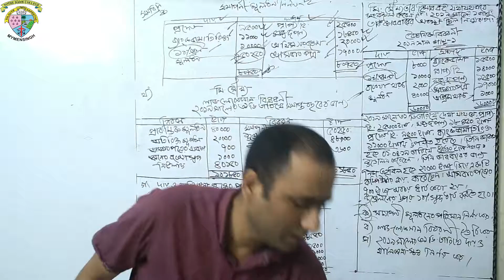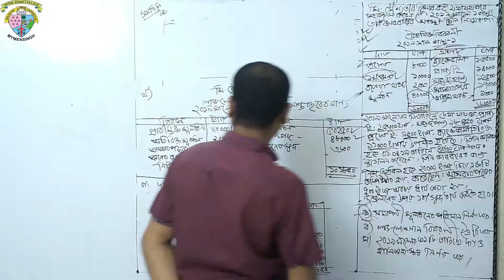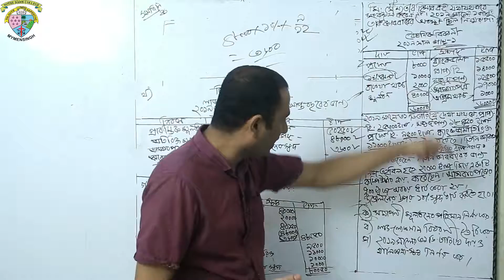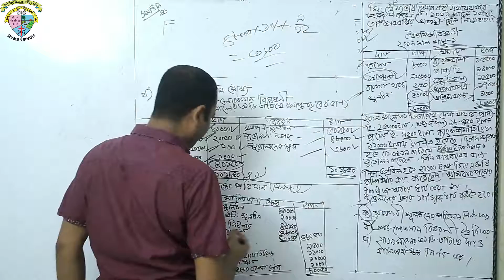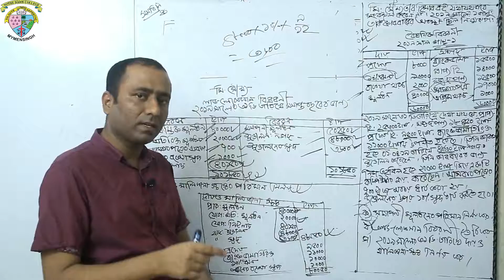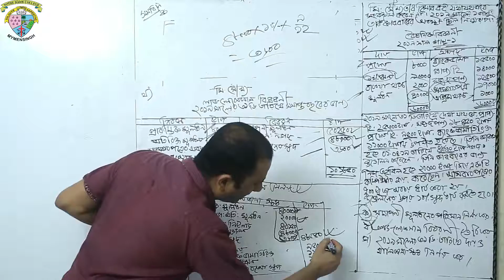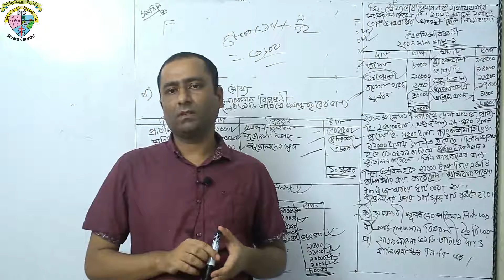এক তরফা দাখিলা পদ্ধতি, পর্ব ৬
হিসাববিজ্ঞান, এক তরফা দাখিলা পদ্ধতি, পর্ব ৬, ১ম পত্র, ১০ম অধ্যায়, (দ্বাদশ শ্রেণি)
প্রভাষক ইলিয়াস আহমেদ, নটর ডেম কলেজ ময়মনসিংহ